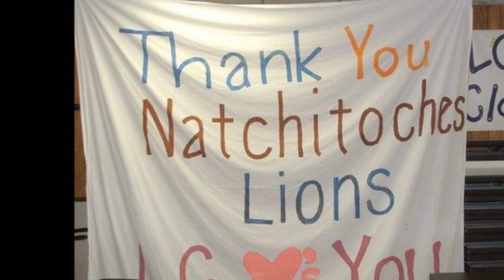KCLC Jingle 2015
NSU PLP and Elite Broadcasting teamed up to make this catchy jingle based off of our 2015 race theme, "We're All About that Race"! Thanks for the support guys. Proceeds from our race benefit the Louisiana Lions Camp through renovations and scholarships.